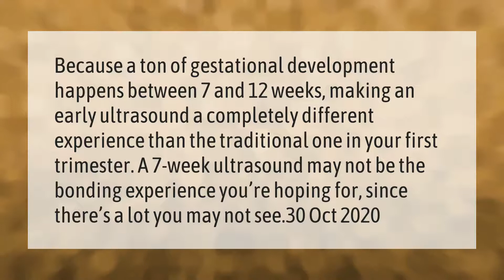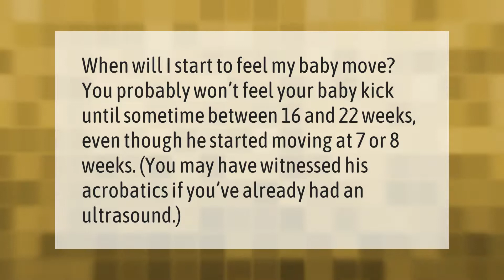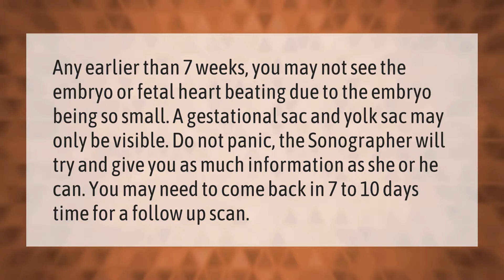Is 7 weeks too early for an ultrasound?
00:00 - Is 7 weeks too early for an ultrasound?
00:40 - Can you have a belly at 7 weeks pregnant?
01:10 - Can you feel the fetus move at 7 weeks?
01:38 - What does 7 week ultrasound look like?

Laura S. Harris (2021, February 22.) Is 7 weeks too early for an ultrasound?
    AskAbout.video/articles/Is-7-weeks-too-early-for-an-ultrasound-221388